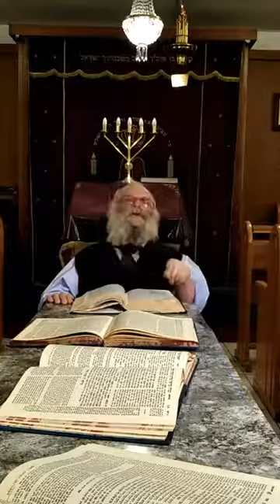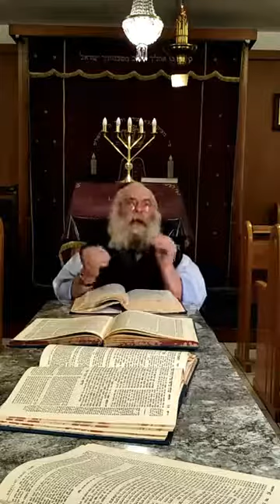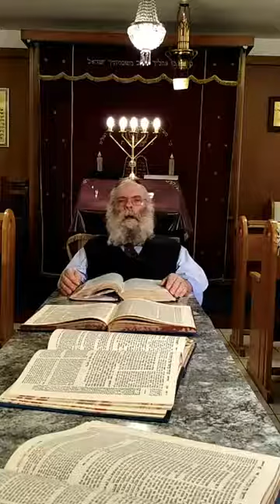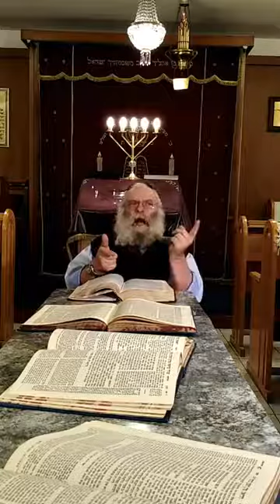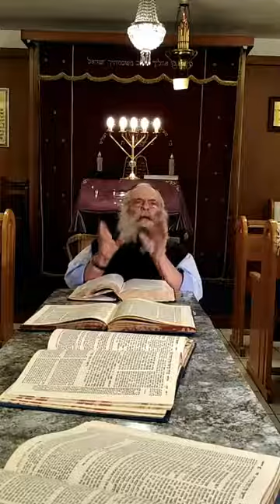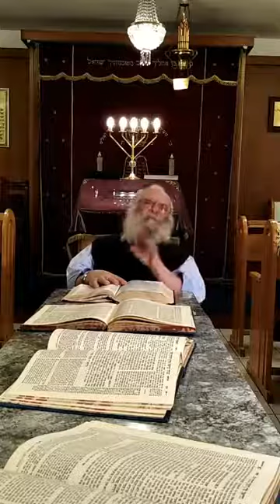Rav Rodal 16-01-20 - I Sette Precetti Noachidi (7) - Introduzione a Mashiach